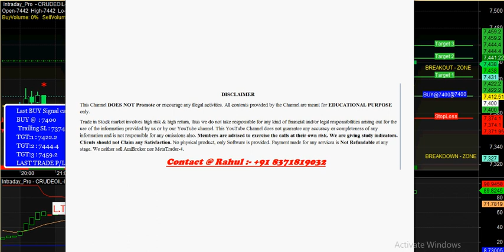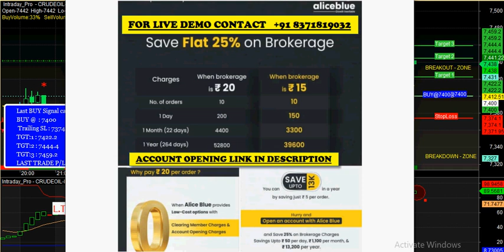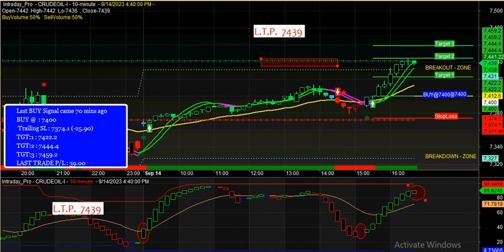crude oil buy sell signal free software | mcx buy sell signal software | forex buy sell signals